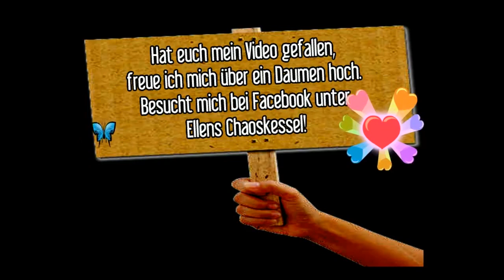Vorwerk Thermomix TM5 TM31 Erbsen mit Möhren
Erbsen mit Möhren, dazu eine helle Sosse, wie von Oma!

Genau so muss das für uns sein, ich liebe diese hellen Sossen dazu.

Genau das richtige wenn man mal einfach nur eine Bratwurst macht mit Kartoffeln, denn so hat man was wo man die Kartoffeln drin "matschen" kann ;)

Noch ein Tip von mir, sollte noch was übrig bleiben, am nächsten Tag mit etwas Brühe auffüllen und mit dem Mixstab pürieren, das ergibt eine leckere Cremesuppe ;)..

Nach Geschmack dann abschmecken, das versteht sich von selber ;)